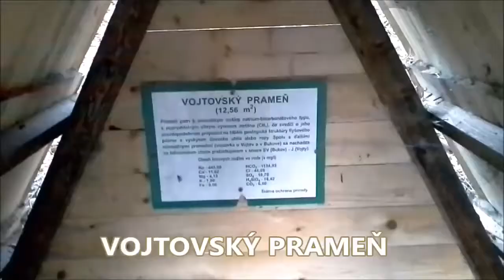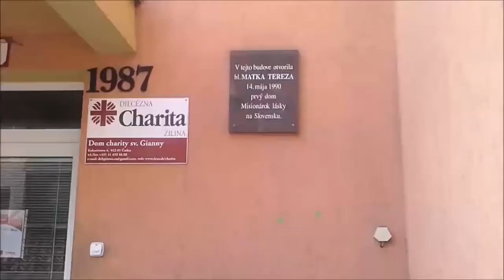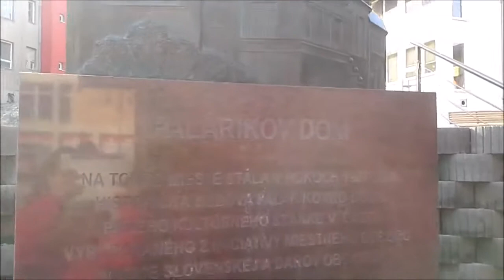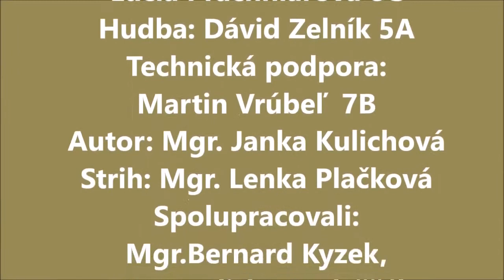VIDEO 🙂 POHLAD NA MESTO Janka Kulichova (Čadca) (2015)